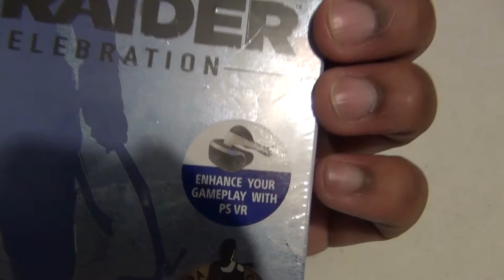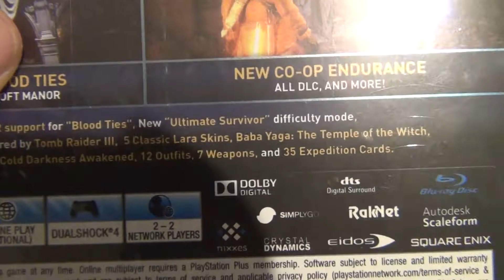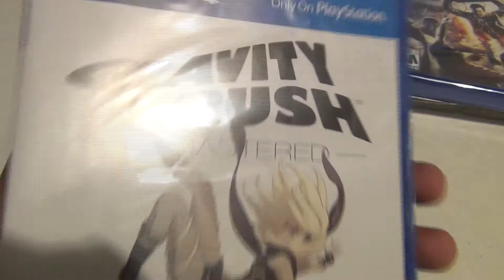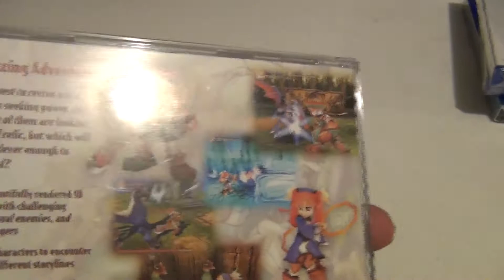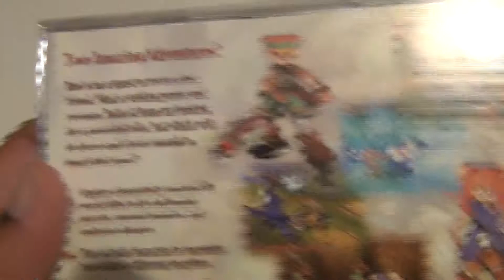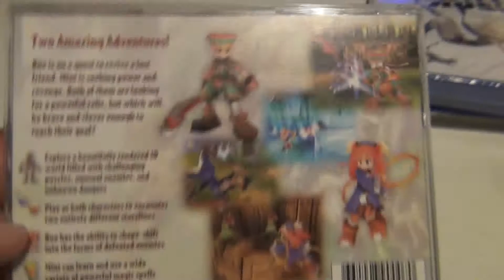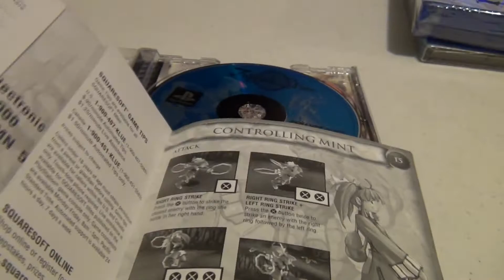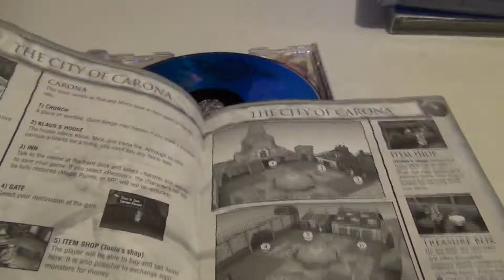Video Game Pickups December 2016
Games I got for Christmas. Hope you all had a awesome holidays.